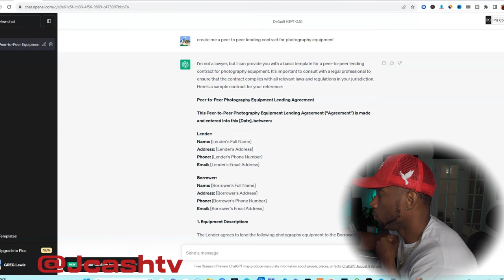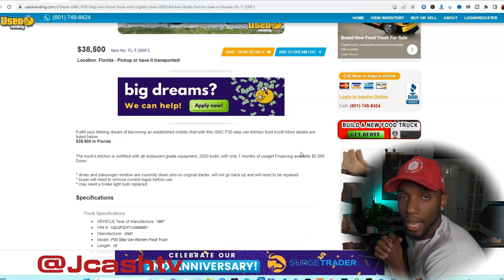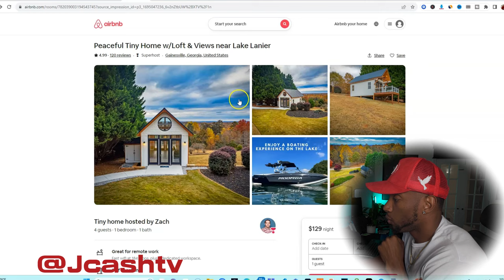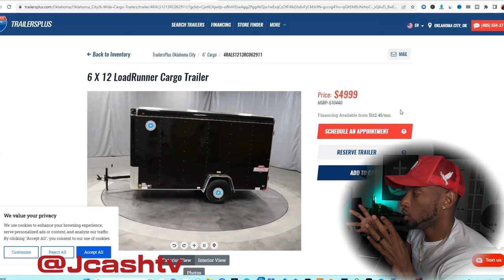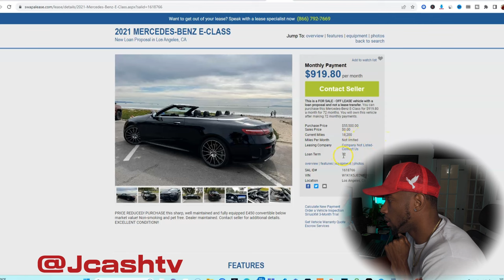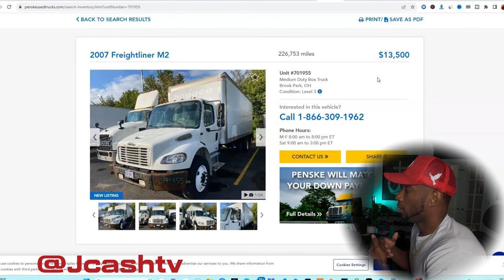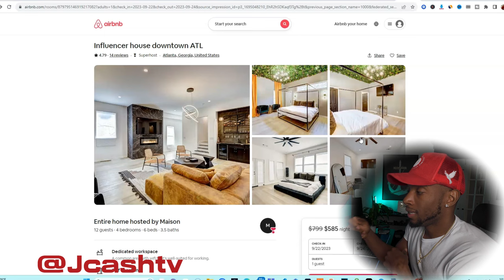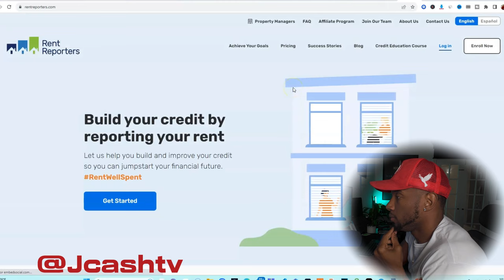HOW TO INVEST WITH A CREDIT CARD | JEREMY CASH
✅  What I Shoot and Edit With:

👉 4k vlog Camera I use for travel
👉 My Editing Program: CAPCUT
👉 My laptop

Video Title: How to invest with a credit card

✅  About Jeremy Cash Young Ceo:

Hi, I'm Jeremy Cash, a young CEO and forex trader. I teach people how to use trading to find their lifestyle.

On my channel, you'll find videos on everything from forex trading basics to advanced strategies. I also share my personal experiences as a trader, so you can learn from my successes and failures.

I'll show you how to take control of your finances and build the lifestyle you want.